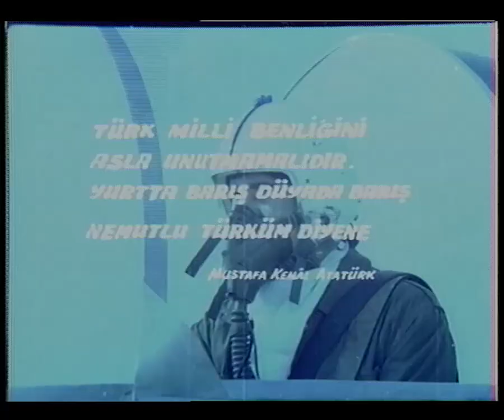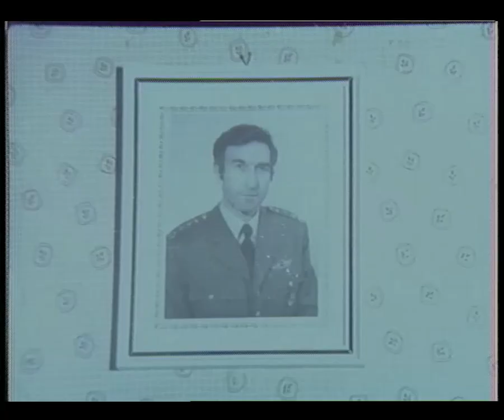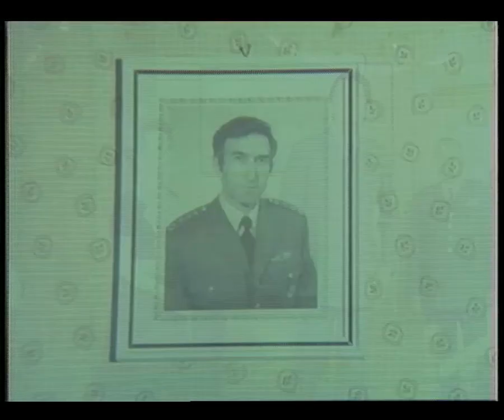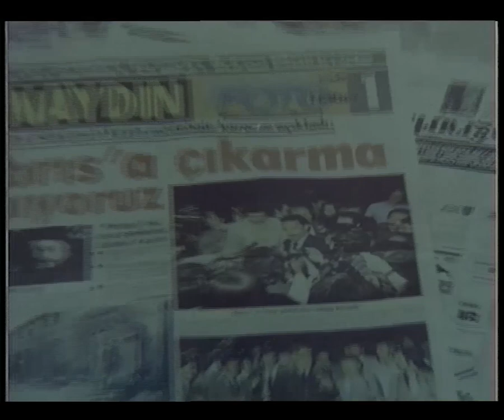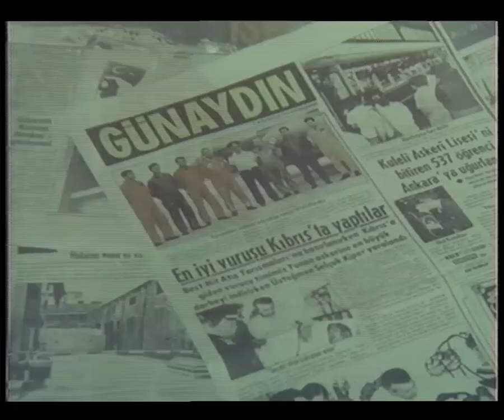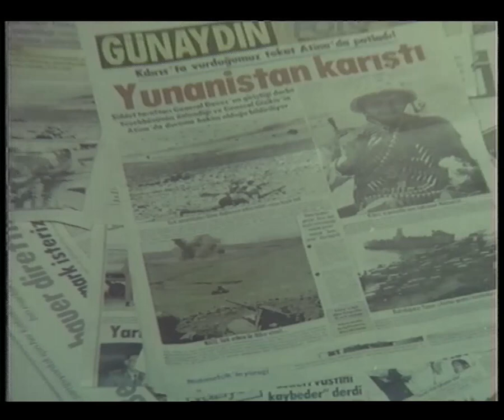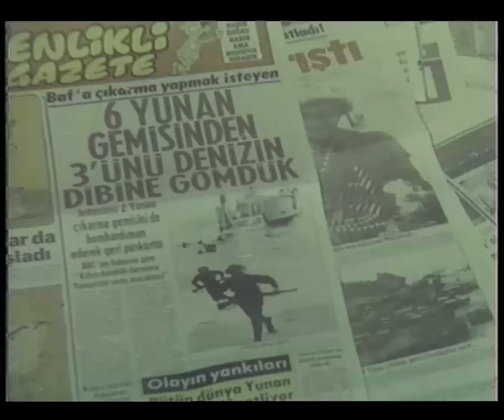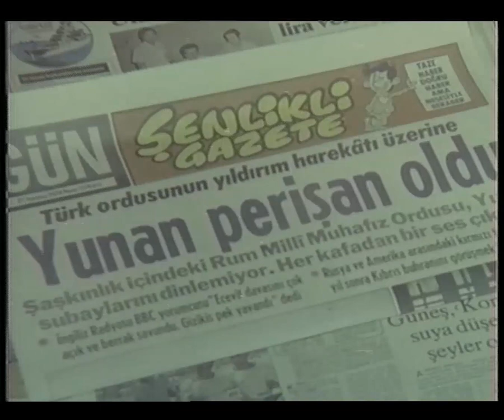Zafer Kartalları Türk Filmi | FULL | PERİHAN SAVAŞ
Zafer Kartalları; Ünsal Emre ile Perihan Savaş'ın üstlendiği 1974 yapımı Türk filmidir.

Zafer Kartalları; filminin yönetmeni ve senaryosunu yönetmen Seyfi Havaeri üstlenmiştir.

Zafer Kartalları filminin konusu; Filmde, birbirini seven iki gencin yaşadıkları olaylar anlatılır. Üsteğmen Kemal ile çocukluk arkadaşı Serap birbirlerine ilgi duymaktadırlar. Fakat bunu bir türlü dile getiremezler. Kemal'in komutanı Fikret, bu durumun farkına varır ve Kemal'e haber vermeden kızı ailesinden ister. Böylece Kemal ile Serap arasında söz kesilir ve ardından Kemal göreve gider. Kemal görev sırasında kaza geçirir ve görme yetisini kaybeder. Bu durumdan dolayı hayata küsen Kemal, Serap'la bir daha görüşmek istemeyecektir